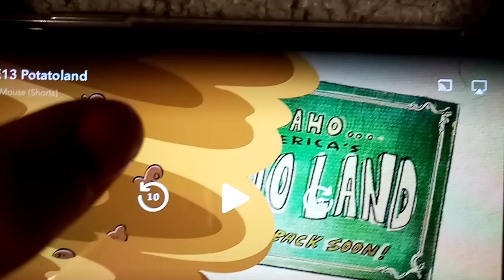mickey Mouse shorts credits (1)